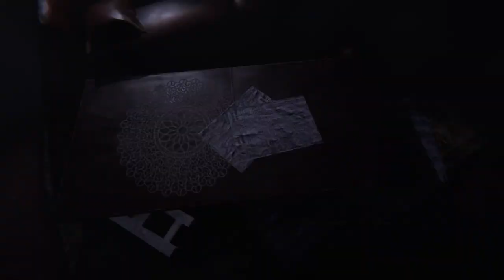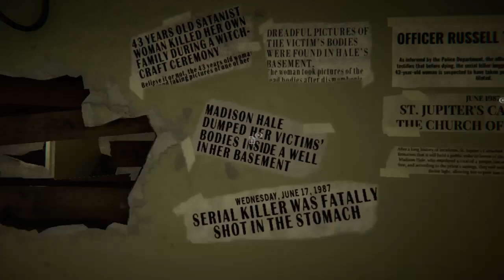MADiSON: 1st Hour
Checking out PT inspired horror game MADiSON